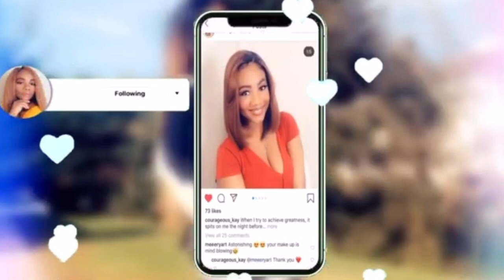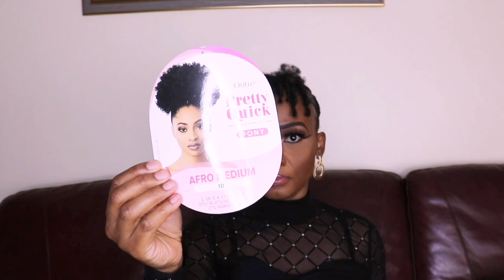Natural Updo Hairstyle | Hairstyle for kids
Updo hairstyle for natural hair. Kids hairstyle Black Queens | Hairstyle for Natural Hair

link to similar ponytail~~~

Highlighter Palette~~~
Gorgeous Me Eye Shadow Tray~~~
Alicrown Lashes~~
BS_Mall Makeup brush Set~~~
5 Set Beauty Blender~~~

Spray Bottle~~~